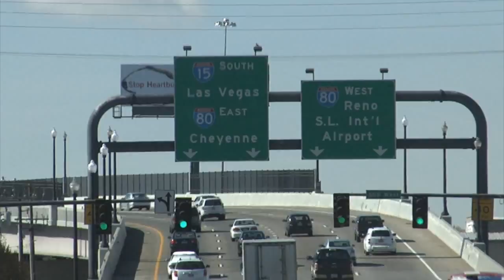Mou Atak Mou - Malual Buoth Anyar